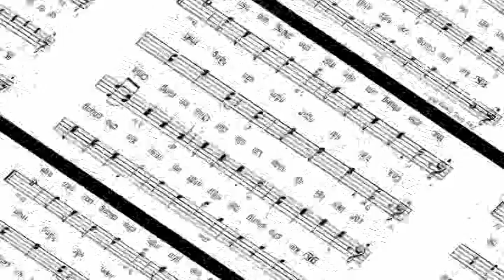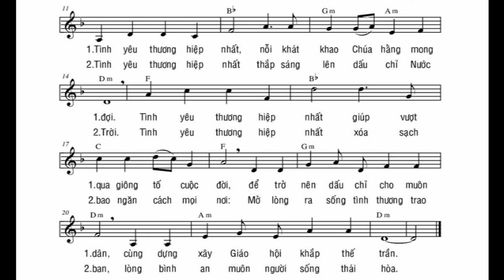Nhạc Ký Âm (Bè 2) : XIN ƠN HIỆP NHẤT - Sr Kim Loan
Jos Đường Trình bày
Lời Nhạc PDF: